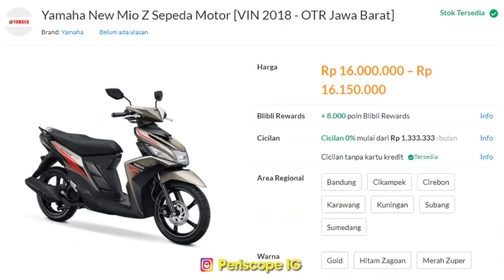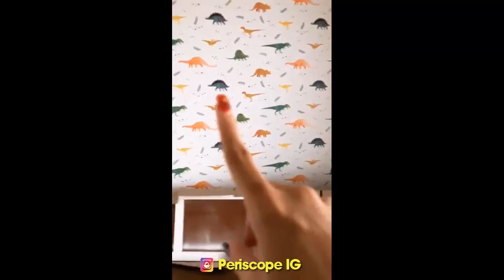Rumah Mewah Nikita Mirzani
Rumah Mewah Nikita Mirzani ini bikin level kemisqueenan kita semakin merosot tajam. Motor baru Mio & Beat kalo digabungin gak  cukup buat beliin shower kamar mandi Nikita Mirzani.